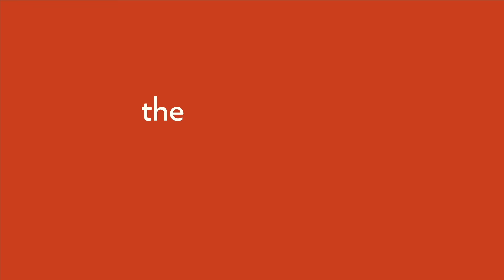The BEST lean muscle-building TIPS for women: Holly Baxter | mbg Podcast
Welcome to the mindbodygreen podcast! Each week, host Jason Wachob, founder and co-CEO of mindbodygreen, engages in open, honest conversations with the people shaping the world of well-being. Today’s featured guest is Holly Baxter, an accredited practicing dietitian, competitive bodybuilder, and fitness coach.

“The primary goal for anyone who wants to focus on fat loss—not lean tissue loss—is to maintain your muscle. So resistance training needs to be the priority," she says. In this episode, Holly and Jason discuss how to build the ultimate exercise program, plus:

0:00-1:15 Intro
1:15-5:15 Holly’s background & professional work
5:15-11:37 Why Holly works primarily with women
11:37-12:56 Why some people lose muscle mass on Ozempic
12:56-17:41 How to lose weight without losing muscle
17:41-28:54 How to build lean muscle in 30 minutes per day
28:54-33:48 How to get an intense workout with just your body weight
33:48-37:33 Why women should exercise with blood flow restriction
37:33-43:12 How long you should recover between exercises
43:12-54:14 How many reps is too many
53:14-55:55 How to organize your workouts throughout the week
55:55-1:00:51 How to balance cardio & strength training
1:00:51-1:07:06 How much protein you should eat before a workout
1:07:06-1:08:32 When to incorporate full-body training
1:08:32-1:12:44 The best time to eat protein post-workout
1:12:44-1:15:48 How women should train as they age

Trigger warning: This podcast contains mentions of disordered eating.

We hope you enjoy this episode! Whether it's an article or podcast, we want to know what we can do to help here at mindbodygreen.

Our values:
- Science & Research
- Committed to the whole you
- Quality Sourced